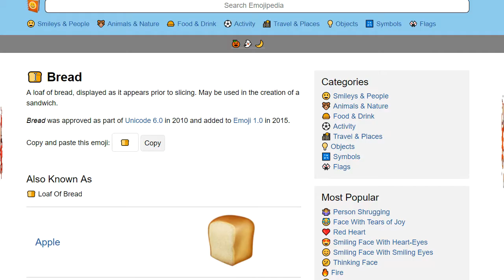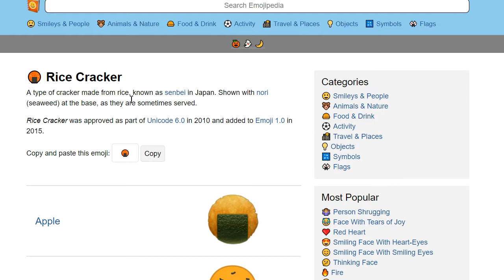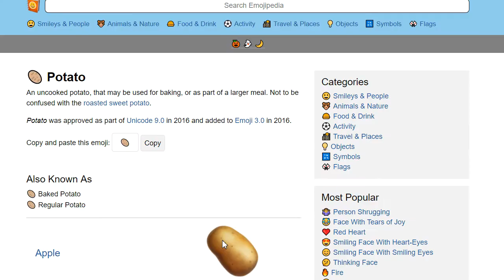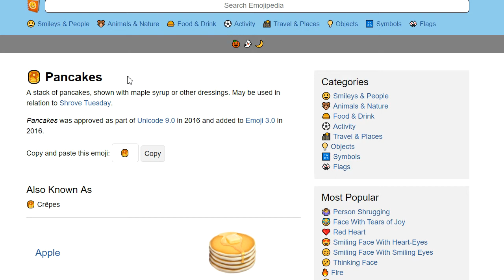Mixed Emoji 37 - Carbohydrates 🍞🥐🥖🍙🍘🌾🍚🍝🍠🥔🥞